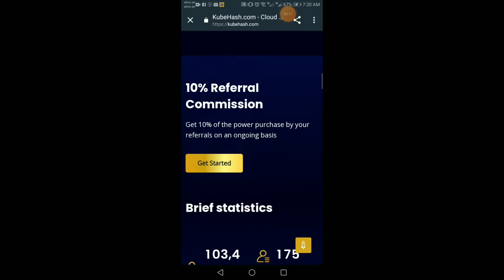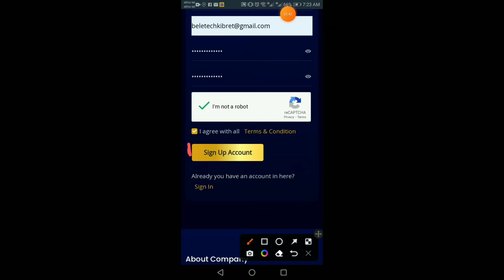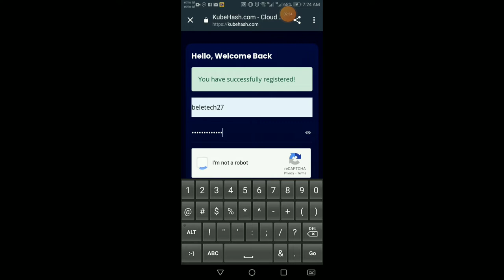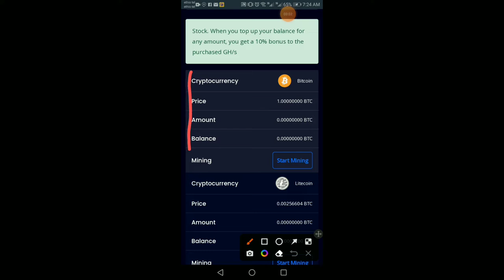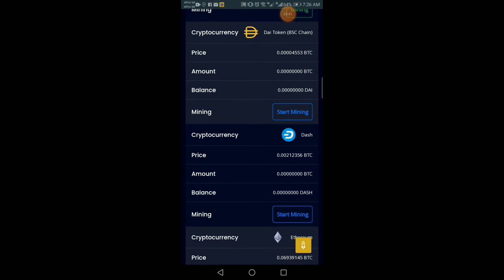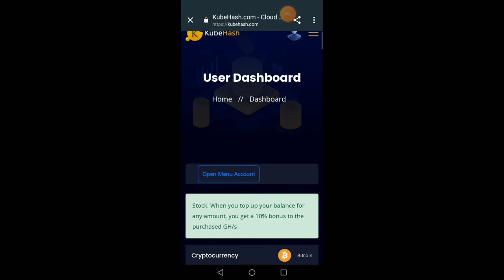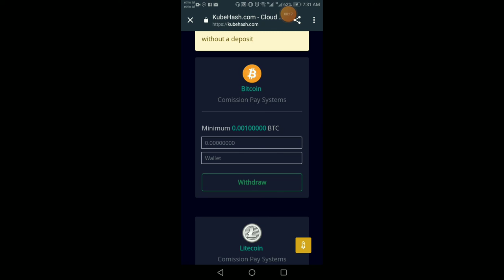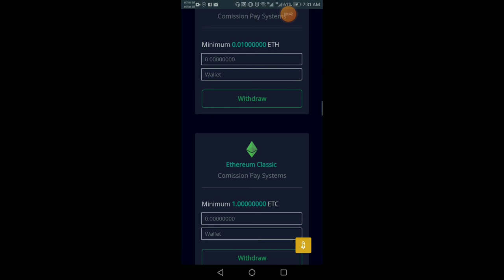mining free bitcoin, USDT and other trx without investment || ያልምንም ወጭ ዶላር ቢትኮኢን ይሰብስቡ